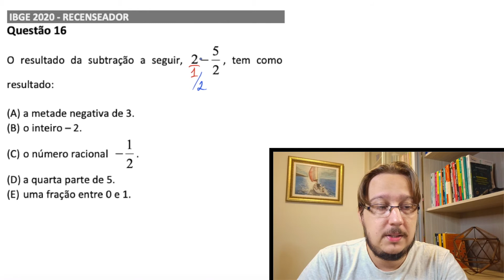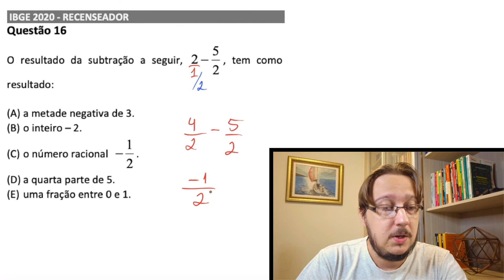IBGE 2020 || Fração || O resultado da subtração a seguir, 2- 5/2, tem como resultado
16 - O resultado da subtração a seguir, 2- 5/2, tem como resultado:
(A) a metade negativa de 3.
(B) o inteiro – 2.
(D) a quarta parte de 5.
(E) uma fração entre 0 e 1.
📝Questão de Concurso Público

🚀Caiu na Prova do IBGE 2020 para Recenseador